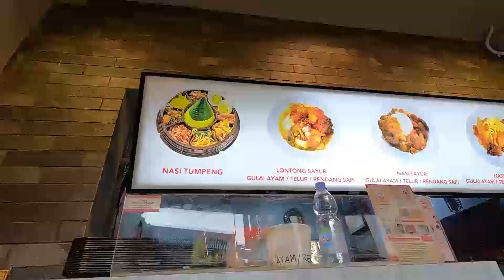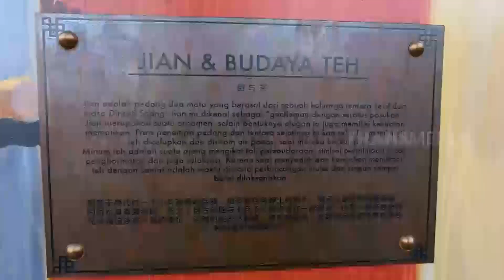Nyicip Sajian Viral Di Kuliner Pantjoran Pik | SI UNYIL (17/05/21)